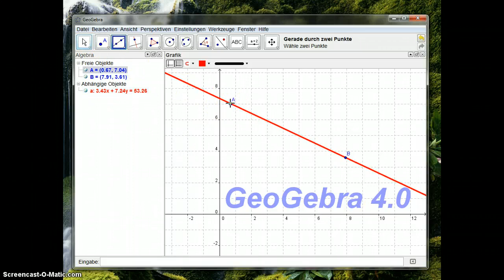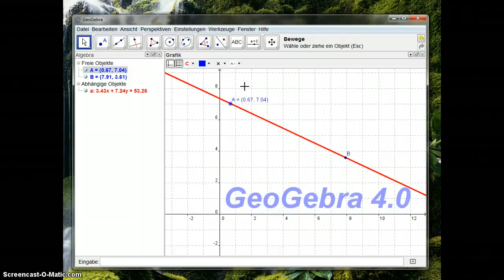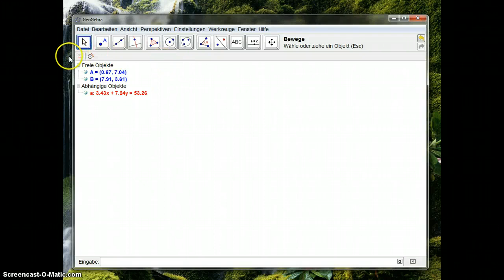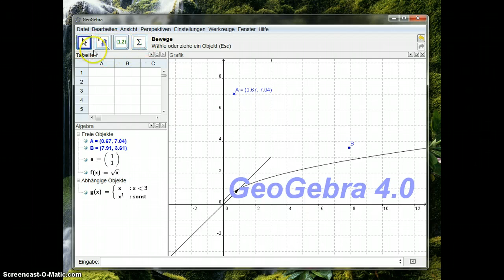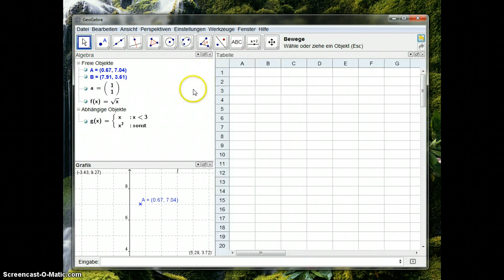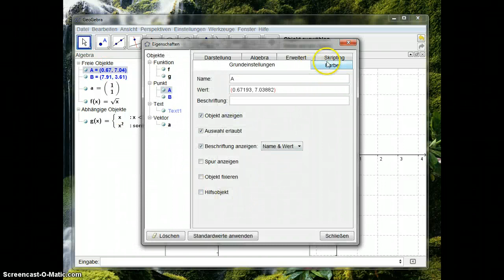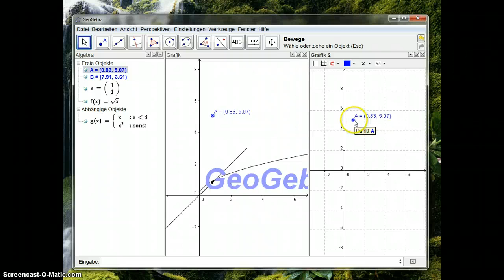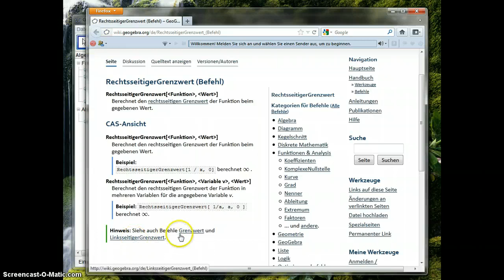Oberfläche von GeoGebra 4.0 vorgestellt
Kurze Vorstellung der Oberfläche